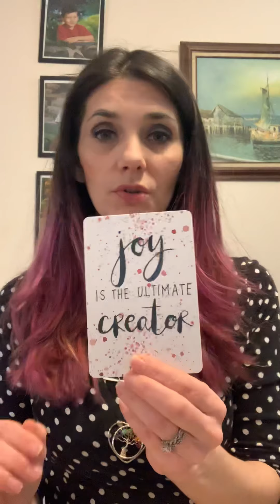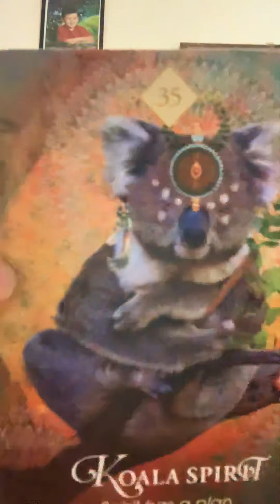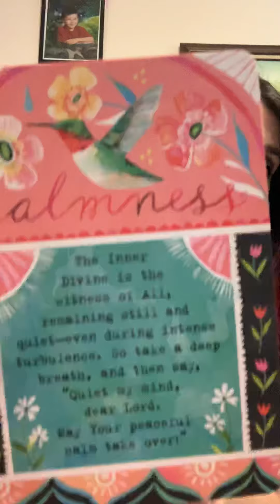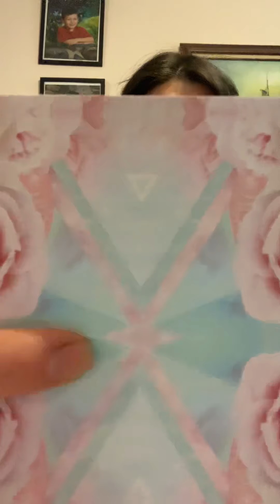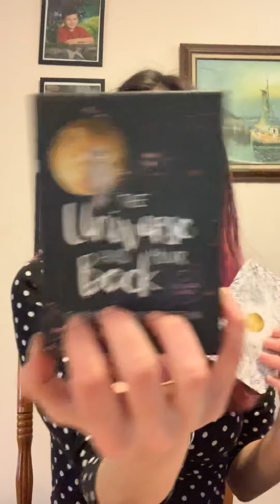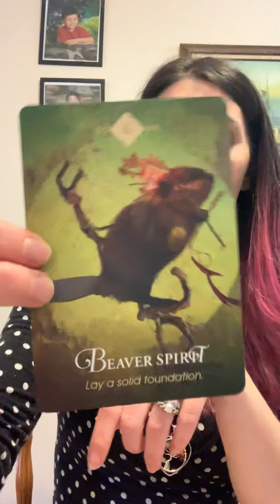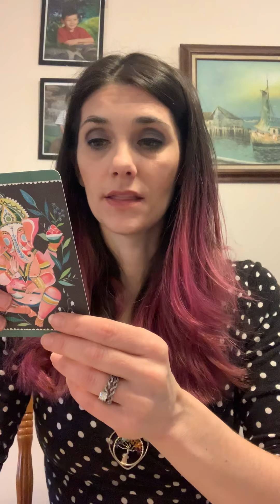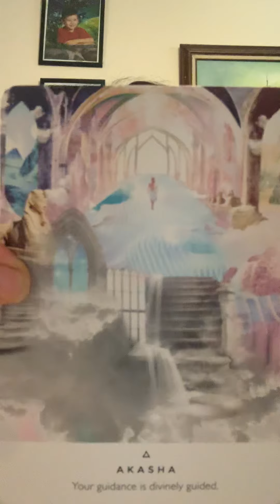Light Language, Codes, and Cards